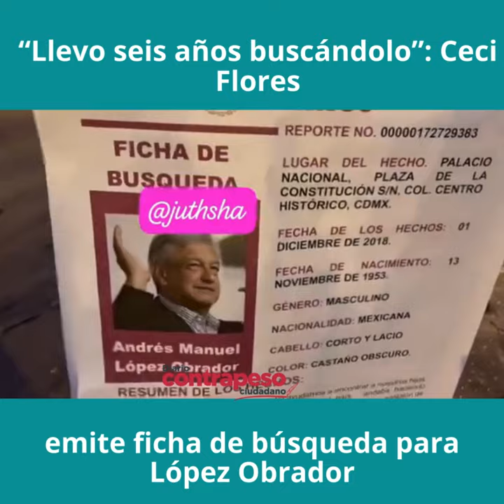“Llevo seis años buscándolo”: Ceci Flores emite ficha de búsqueda para López Obrador